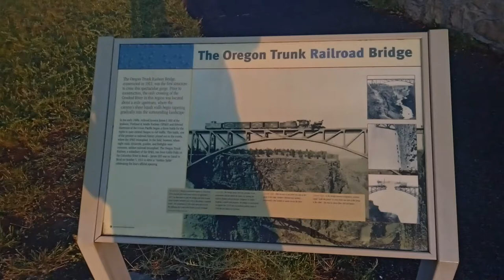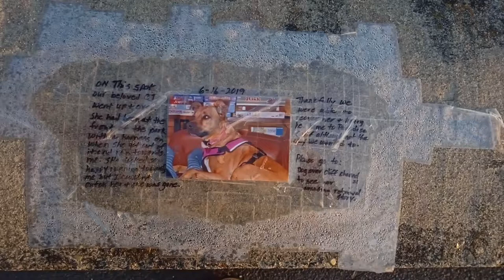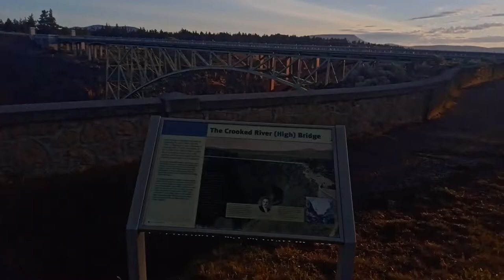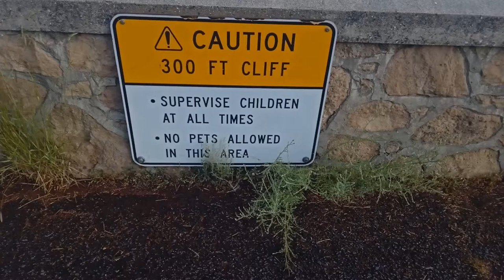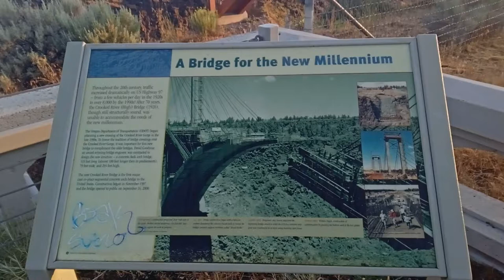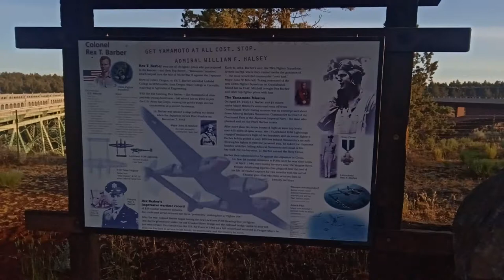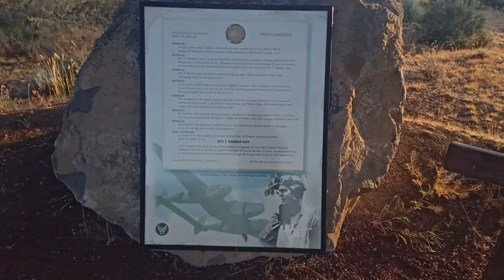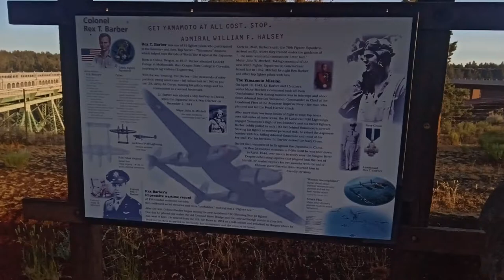VLOG 23 | PETER SKENE OGDEN PARK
After a delivery to Bend, Oregon and returning back to PDX, I stopped at the rest area and park, Peter Skene Ogden Park. I've been here a few times but didn't know what awaits me. There are three bridges and the Crooked River Canyon Gorge that has a 300' drop! Easy walking from the parking lot too!